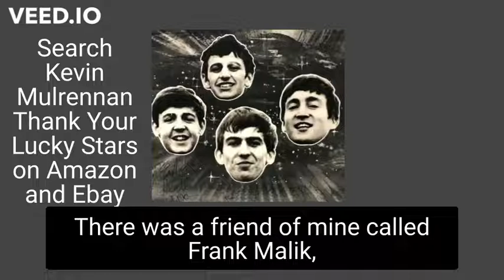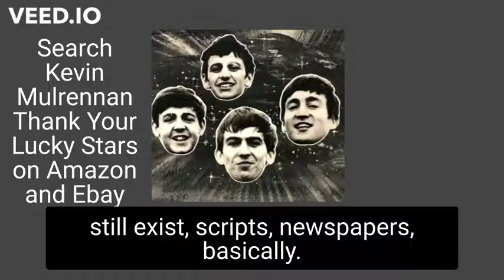Thank Your Lucky Stars Interview Paul Franks Kevin Mulrennan Radio WM Beatles 1960's 31st May 2022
Thanks to Franksie for allowing me to discuss my book on TYLS.